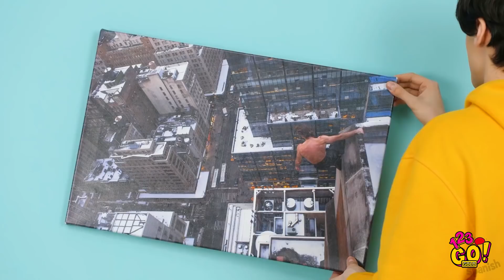¡BROMAS DE TIKTOK QUE TE PONDRÁN LA PIEL DE GALLINA! || Bromas graciosas por 123 GO! GOLD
¡Peligro! ¡Peligro! ¡Llegaron las guerras de bromas de los compañeros de cuarto! Y si quieres sobrevivir a esta batalla, ¡entonces necesitas conocer algunas de ellas que todo bromista debería de saber!
En primer lugar, la mejor forma de empezar el día es con una refrescante ducha de kétchup. Y todo lo que necesitas es a tu compañero de cuarto favorito y una deliciosa botella de salsa de tomate. 🍅

¡Con cinta adhesiva, un par de globos y una aspiradora harás que el día de tus amigos sea inolvidable!

GOLD Spanish 👑 y haz clic en la campana 🔔 para asegurarte de no perderte nuestros videos.

MARCAS DE TIEMPO:
00:00 ¡Broma para la ducha! Cómo manchar el pelo de rojo con kétchup
01:27 Broma de comida de todo un genio que puedes hacer tú mismo
02:46 Bromas graciosas para los amigos
06:47 Tutorial de bromas para gastarle a tu familia y momentos incómodos a los que todos nos enfrentamos
09:12 Ideas para bromas escolares
11:31 "Bloopers" graciosos